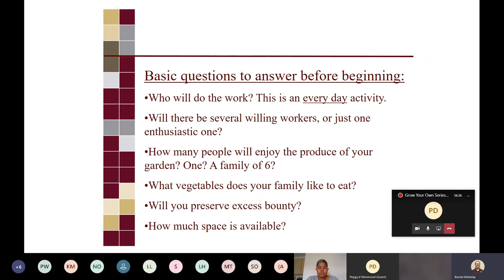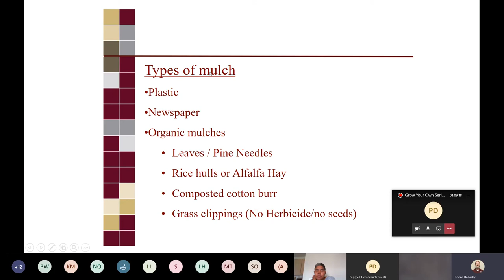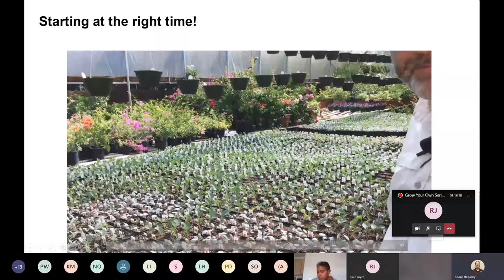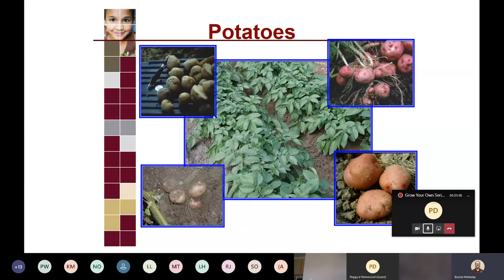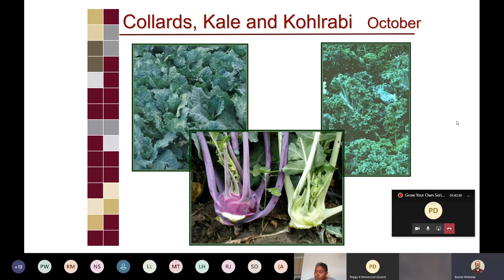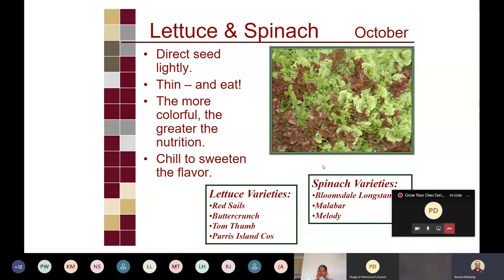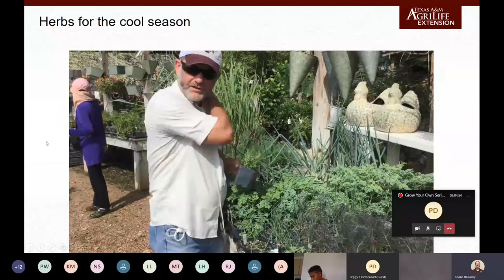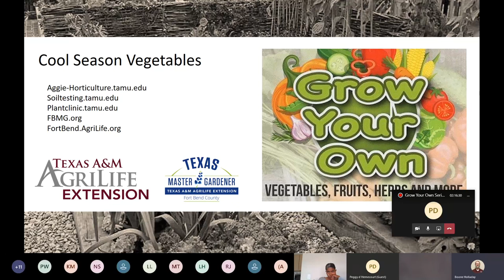Grow Your Own Series - Cool Season Vegetables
Learn how to plan for your fall vegetable garden.  Should you sow seeds or buy transplants?  How about herbs?  Learn about choosing the right vegetables for fall and early winter.